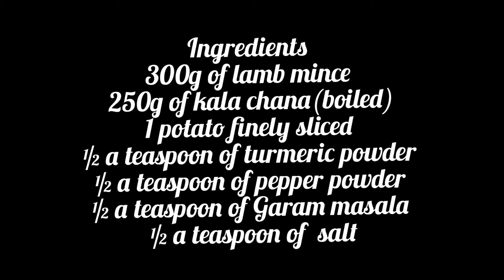kala chana and lamb mince curry